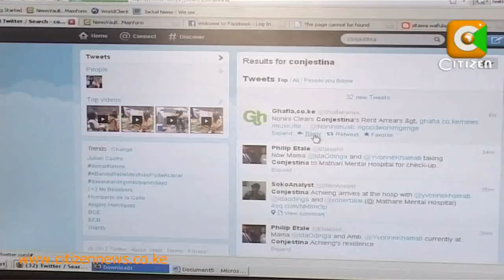Conjestina Achieng at Mathare Mental Hospital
Veteran pugilist Conjestina Achieng is currently at the Mathare District Hospital for treatment after her failing mental health status was highlighted by the media prompting a section of leaders and ordinary Kenyans to rush to her rescue. Ida Odinga, wife to Prime Minister Raila Odinga and Diplomat Yvonne Khamati were among those who facilitated the hospitalisation of the 34 year old boxer who is remembered as being the first African Woman to hold an International Boxing Title. Her situation began deteroriating 2 years ago when she was first admitted at the mental hospital.  Evelyn Wambui has more on that story.